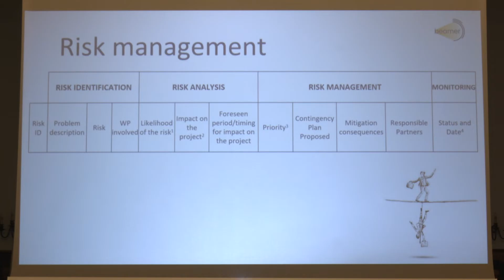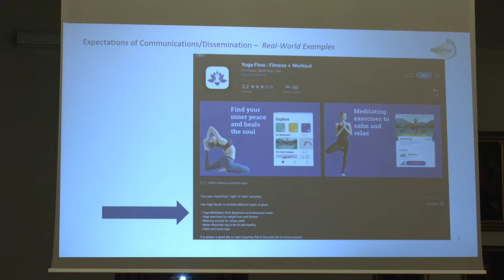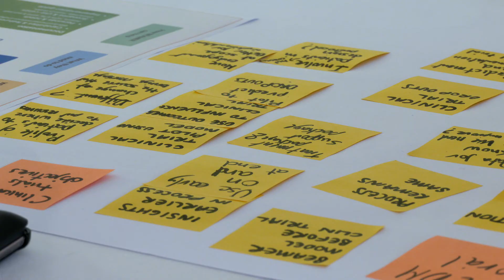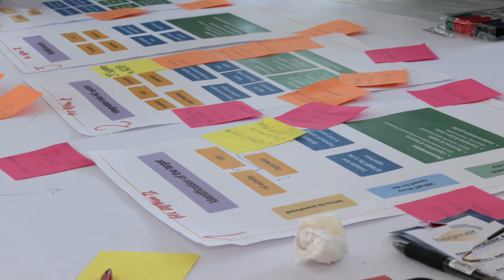BEAMER GENERAL ASSEMBLY MEETING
Com duração de 5 anos e um orçamento de quase 12 milhões de euros, o BEhavioral and Adherence Model for improving quality, health outcomes and cost-Effectiveness of healthcaRe (BEAMER) é liderado pela Universidade do Porto, em conjunto com a Pfizer, a Merck KGaA, e 28 parceiros oriundos da academia, sociedade civil e indústria.